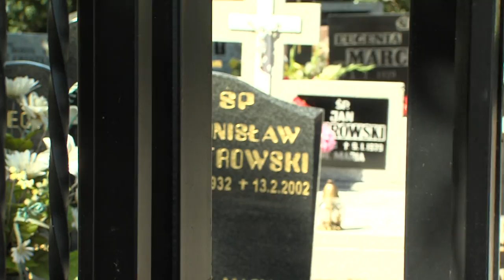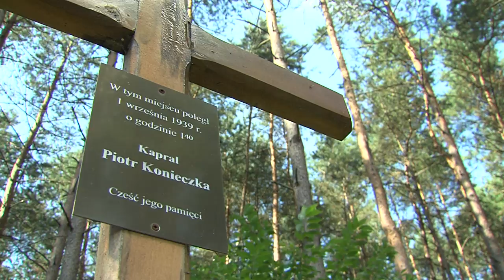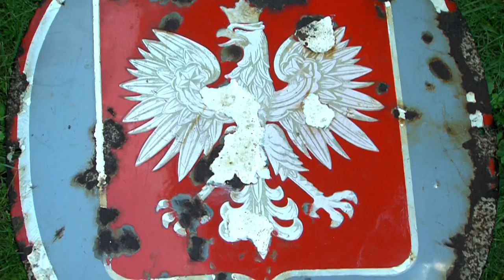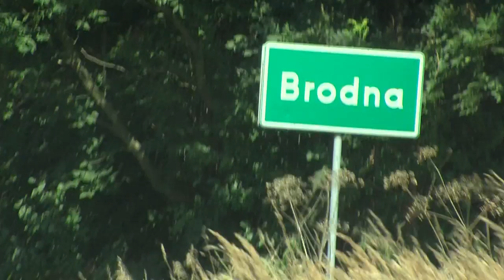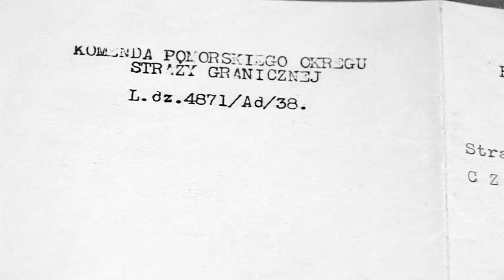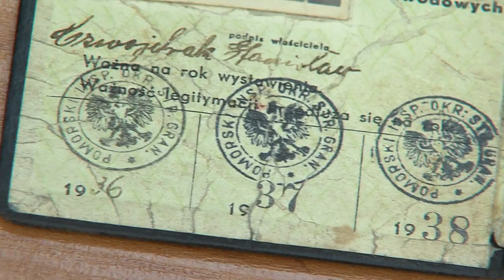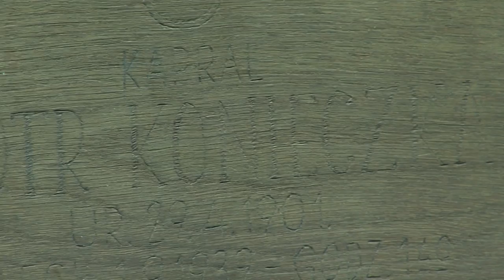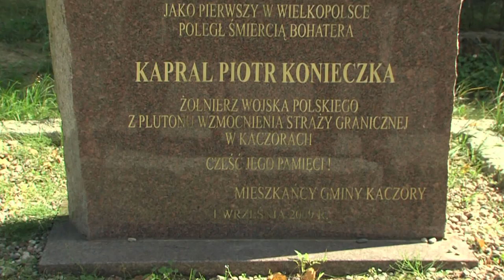Tajemnice Piły odc. 1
W pierwszym Odcinku Tajemnic Piły będziemy przedstawimy historię pewnego człowieka, który był pierwszym poległym żołnierzem w czasie II wojny światowej. W programie przedstawimy jego bohaterską postawę, która pomimo, że jest niewątpliwie godna upamiętnienia, nie jest powszechnie znana w naszym regionie.